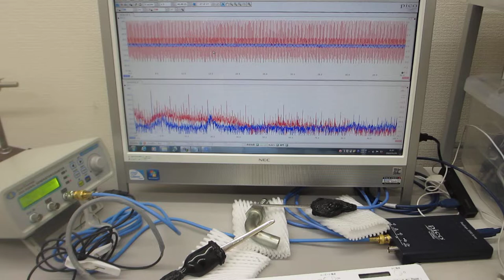超音波プローブの発振制御による表面検査実験（超音波システム研究所）